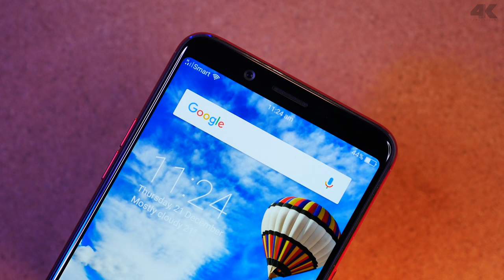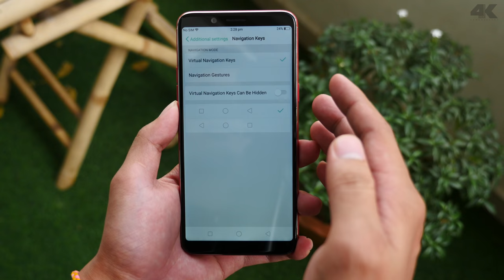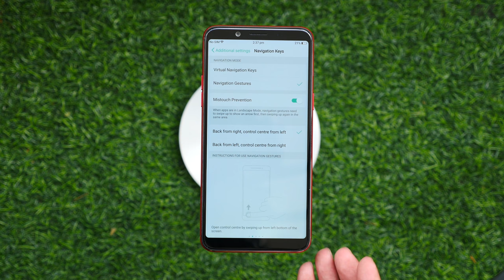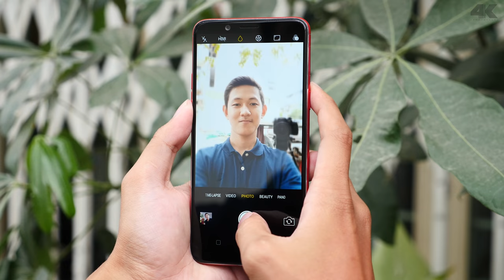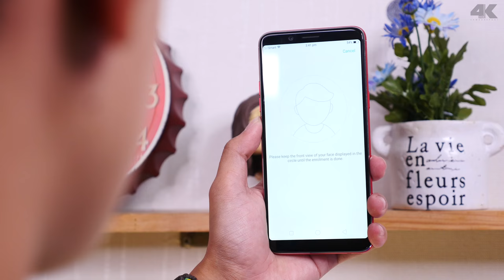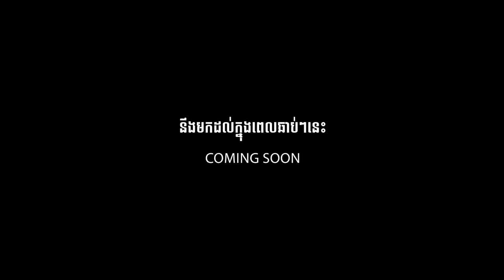OPPO F5 Ram 6GB ស្មាតហ្វូនសម្រាប់អ្នកដែលស្រលាញ់ការថតរូបចេញពីកាមេរ៉ាខាងមុខ​​ (4K)